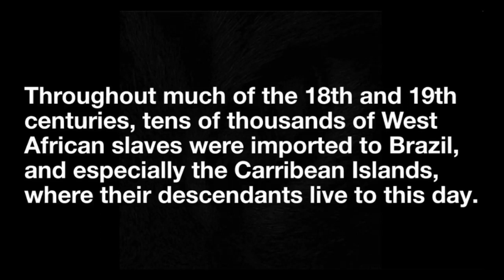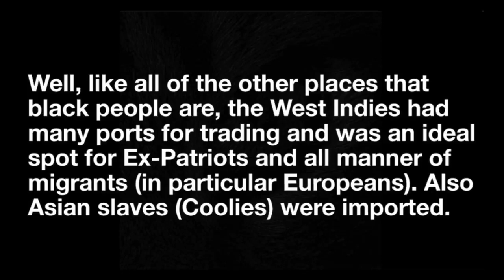(Mixed Race) people are not exclusively West African.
Biracial / Multiracial people are not exclusively "black" like West Africans living in the West Indies.

Throughout much of the 18th and 19th centuries, tens of thousands of West African slaves were imported to Brazil, and especially the Caribbean Islands, where their descendants live to this day.